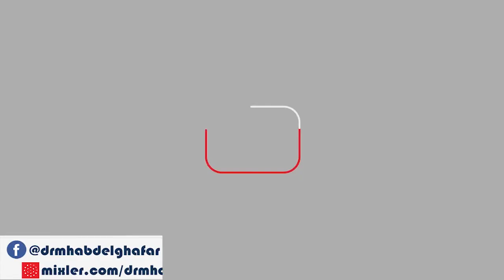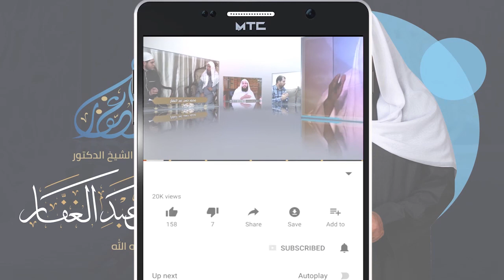صحيح البخارى - كتاب الصوم - المجلس (46) 26 5 2021